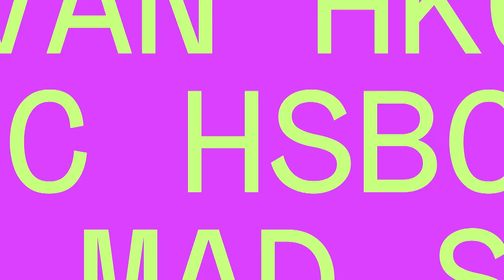France claim first title in NINETEEN years! | Los Angeles HSBC SVNS Day Three Men's Highlights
Re-watch all the best action from the final day of the Los Angeles HSBC SVNS! France sevens claimed their first trophy in nineteen years with a victory over Great Britain, Ireland 7s claimed third place and Argentina took down Fiji in an all time SVNS classic!

media @WorldRugby